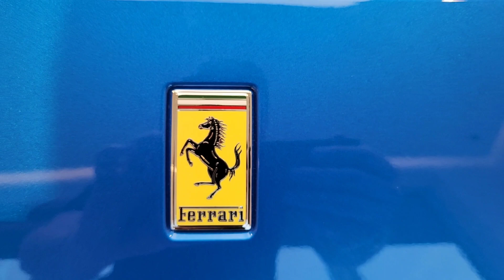2023 Ferrari F8 Spider two-tone Blu Corsa / Nero Daytona & signatures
High spec full carbon with F1 and factory signatures